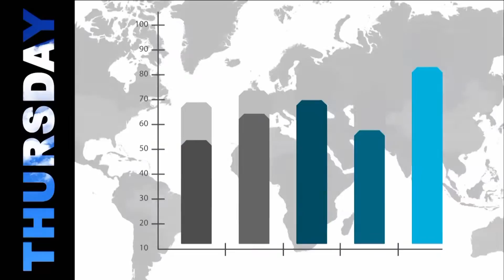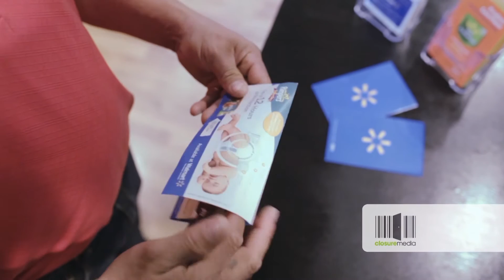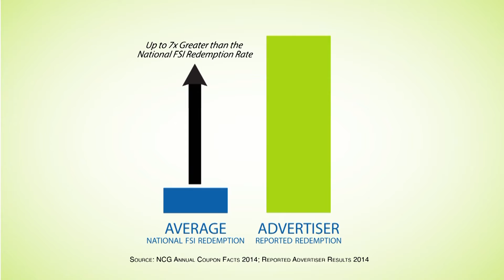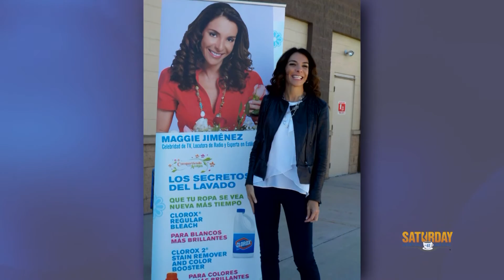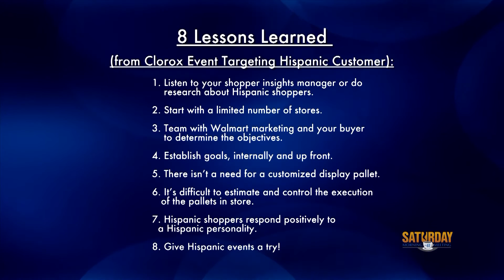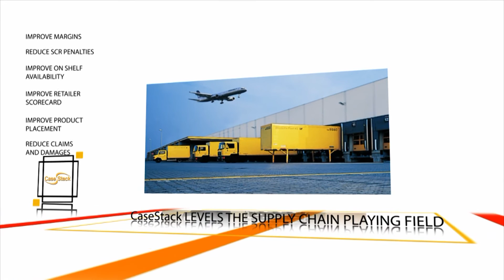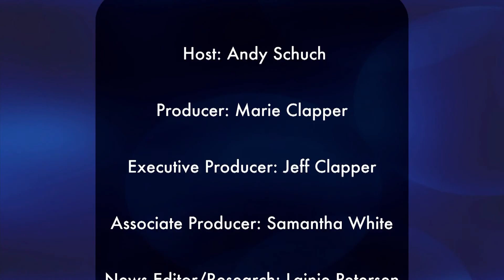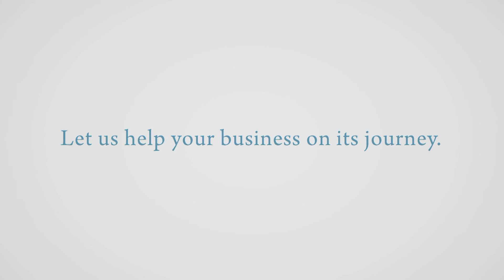8 Lessons Learned -- Clorox Event Targeting Hispanic Customer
How do you successfully market to the hispanic customer? Ken Simpson shares eight valuable lessons Clorox learned. Claudia Mobley of The Center for Retailing Excellence discusses the value of mentoring and what's next for the CRE in Retail Her.
Loria Oliver, Founder and Owner of OWC PR 3:05
Claudia Mobley, Director of Center for Retailing Excellence at Sam M. Walton College of Business 3:35
Stan Zylowski, President at Movista 11:02
Ken Simpson, International Team Leader at Clorox 12:47